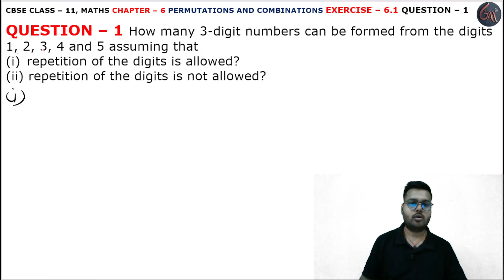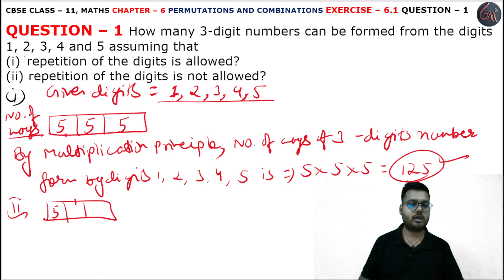1 Question Ex 6.1 l Chapter6 l Permutations and Combinations l Class 11th Maths l NEW NCERT 2023-24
HELLO STUDENTS,

Instagram.com/randeepsingh0808